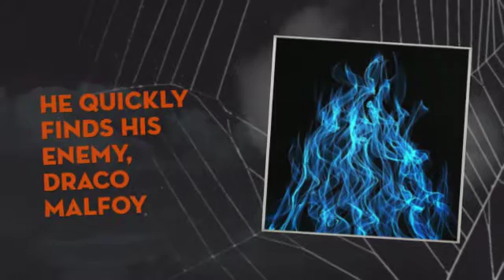Harry Potter and the Sorcerers Stone